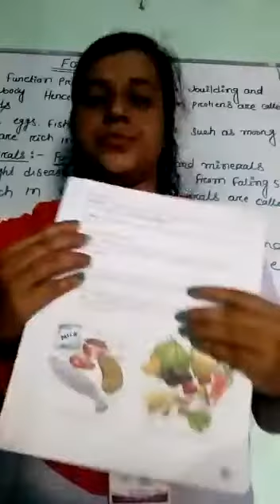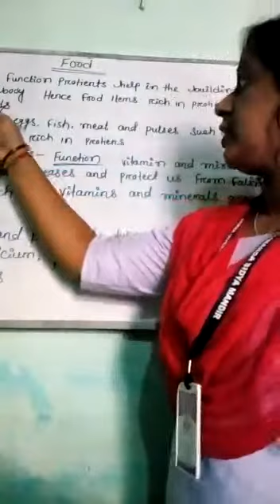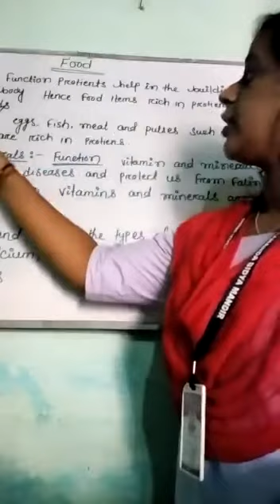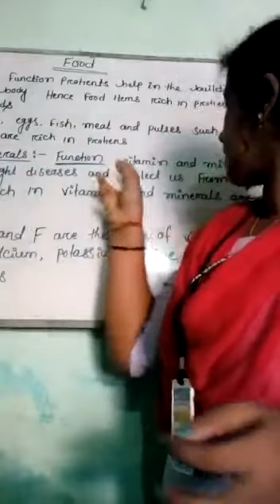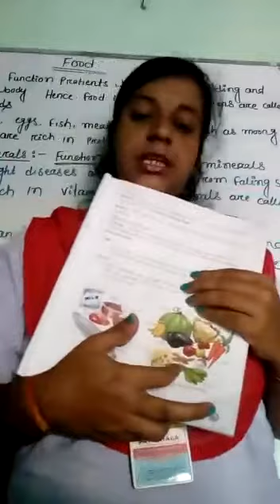Class-4 Sub-Amazing science Topic -food our basic need (Page-9)